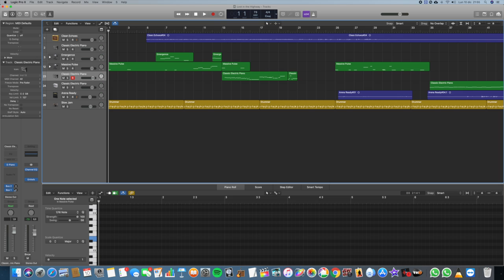Lost to Welcome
guitars to  final cut proiect